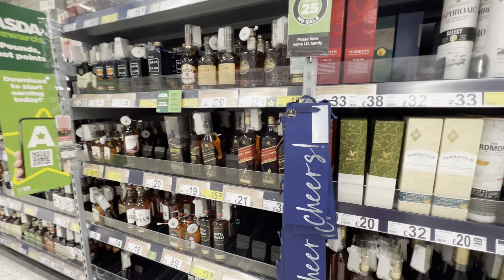ഇവിടുത്തെ മദ്യത്തിന്റെ വില💕foodvlogger